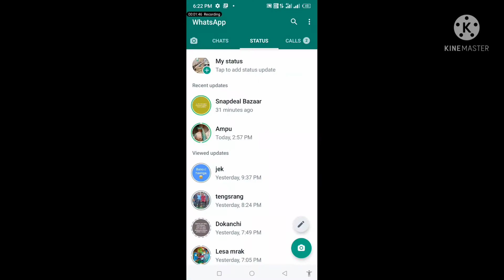jubili cover dance